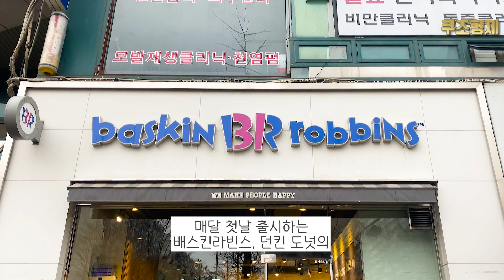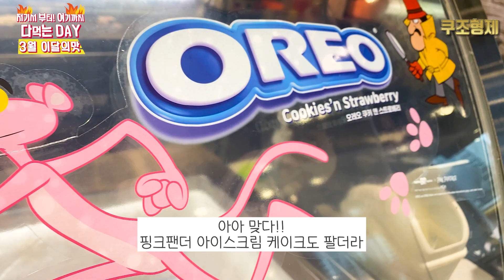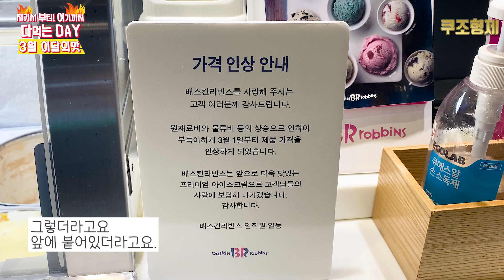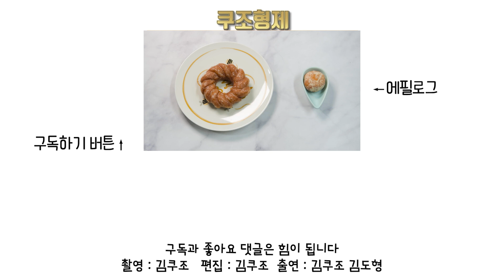배스킨라빈스 오레오 쿠키 앤 스트로베리ㅣ던킨 시나몬 츄로넛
배스킨 라빈스, 던킨도넛의
3월 이달의 맛이 돌아왔습니다!!!

총 신상 3종류를 리뷰해봤습니다.

역시 이달의 맛은 쿠조형제에서!

리뷰 목록📝

배스킨라빈스 3월 이달의 맛
[오레오 쿠키 앤 스트로베리🍦]
115g당 265Kcal

던킨 도너츠 3월 이달의 도넛
[시나몬 츄로넛🍩]
1,900원 291kcal (60g)

[피넛버터 먼치킨🍩]
400원 47kcal (10g)

[SNS]

[⏱타임라인⏱]
00:00 오프닝
00:22 오레오 쿠키 앤 스트로베리
01:49 배스킨라빈스 3월 할인목록
01:55 3월 던킨 도넛 신메뉴
02:06 시나몬 츄로넛
03:15 피넛버터 먼치킨
04:05 후기
05:10 쿠키영상

[Music CC]